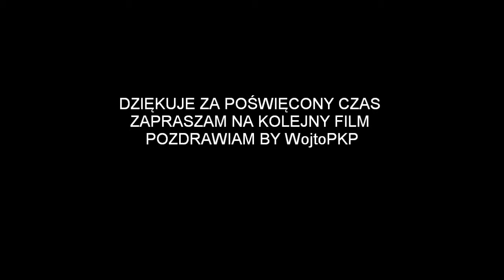ET41-062 2x suuper rp1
Przejazd Jamnika z towarkiem przez Rybnik z dwoma potęznymi ekstra rp1 Pozdrowionka dla maszynisty oraz dla mk